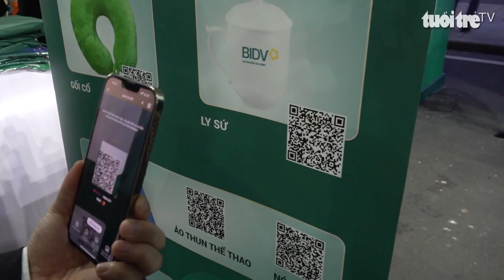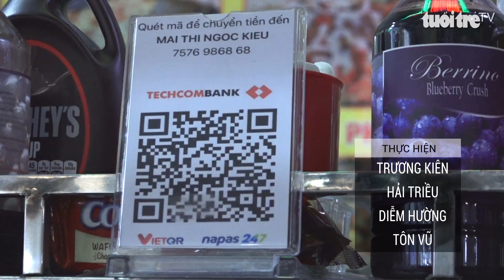Khai mạc Lễ hội Không tiền mặt – Cashless Town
Chiều tối ngày 16-6, tại đại lộ Lê Lợi (quận 1, TP.HCM), đã diễn ra lễ khai mạc Lễ hội - Không tiền mặt - Cashless Town và công bố Chương trình khuyến mãi tập trung - Mùa mua sắm Shopping Season 2023.